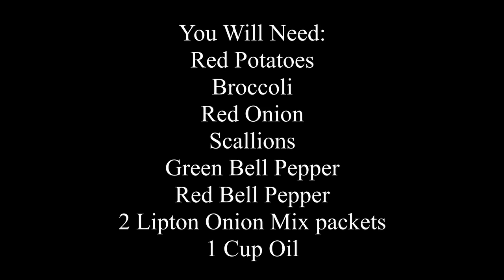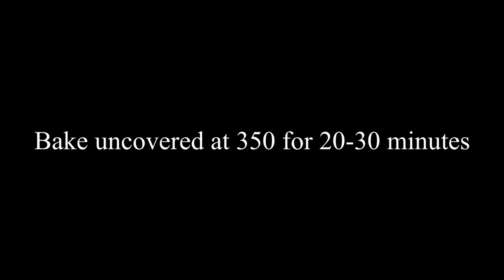JL's Red Potato Medley - Ep25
Episode 25

COOKING INSTRUCTIONS
In baking pan add:
Red Potatoes
Broccoli
Red & Green Bell Peppers
Scallions
Red Onion
1/2 Cup Vegetable Oil & Mix.
Add 1 tsp each of Salt, Pepper & Crushed Red pepper.
Add 1 Tbsp each of Granulated Garlic, Oregano, Onion powder, Paprika & Mix.
Add 1 Lipton Onion Mix packet & Mix.
Add 2nd Lipton Onion Mix packet, another 1/2 Cup Oil & Mix.
Bake uncovered at 350 degrees for 20-30 minutes.
Remove and mix every 20-30 minutes until fully cooked.

Thank you for all the love and support. A new video comes out every Sunday. Remeber that SHARING is caring so,